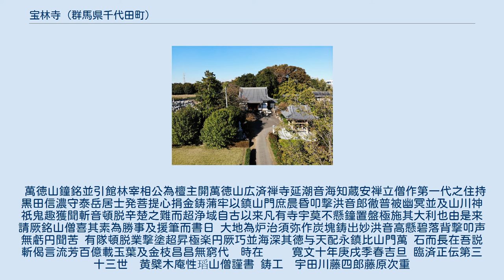宝林寺 (群馬県千代田町)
宝林寺（寳林寺、ほうりんじ）は、群馬県邑楽郡千代田町にある黄檗宗の寺院である。
山号は眞福山（しんぷくざん）。
 徳川綱吉が城主であった館林城下に存在した幻の大寺院、萬徳山廣済寺の梵鐘が有名である（重要美術品、千代田町指定文化財）。
 開山の大拙祖能禅師（勅諡：廣圓明鑑禅師）は14歳で仏門に入り、比叡山・東福寺・天龍寺等に学び、1343年に元に渡り千巌元長禅師に就いて修行し、中峰明本禅師の法衣を賜り帰国した。
1306年の草創で、後に遠州大守を開基として、寳林寺を開創。
日本大拙派を築くに至った。
1667年潮音禅師は中峰明本禅師の禅風を慕って進山し、中興となり館林宰相綱吉公の帰依を受け、直伝覚心居士・大機宗信居士を中興開基として黄檗宗の宗風を振って道俗教化に務め、北関東最初の道場とした。
1690年堂宇は悉く竣工を遂げたが、1866年に至るまでに再三の火難に遭い、堂宇等は焼失。
京都七条仏所二十六代仏師康祐法眼・富小路友学流初祖康倫の造仏や什物等は消失せずに今日に伝えられている。
 萬徳山鐘銘並引館林宰相公為檀主開萬徳山広済禅寺延潮音海知蔵安禅立僧作第一代之住持黒田信濃守泰岳居士発菩提心捐金鋳蒲牢以鎮山門庶晨昏叩撃洪音郎徹普被幽冥並及山川神祇鬼趣獲聞斬音頓脱辛楚之難而超浄域自古以来凡有寺宇莫不懸鐘置盤極施其大利也由是来請厥銘山僧喜其素為勝事及援筆而書日 大地為炉治須弥作炭塊鋳出妙洪音高懸碧落背撃叩声無虧円聞苦 有隊頓脱業撃塗超昇極楽円厥巧並海深其徳与天配永鎮比山門萬 石而長在吾説斬偈言流芳百億載玉葉及金枝昌昌無窮代　時在　　 寛文十年庚戌季春吉旦 臨済正伝第三十三世　黄檗木庵性瑫山僧謹書 鋳工　宇田川藤四郎藤原次重